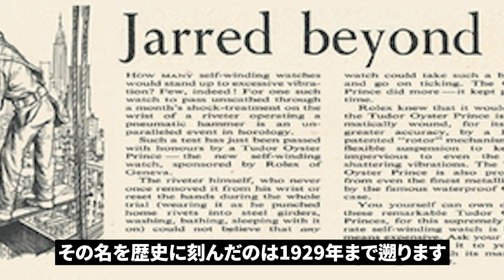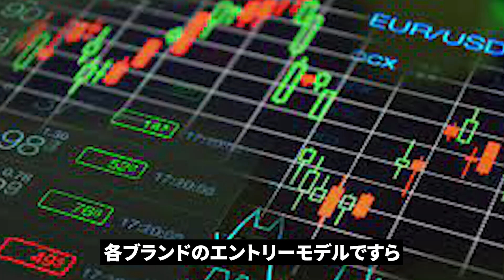【チューダー】新作『レンジャー』の魅力に迫る！！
◆前回の動画
【アスリートシリーズ】世界で活躍するテニス選手が着用している腕時計とは！？

【関連動画】
▶︎今年のオメガはヤバイ…スウォッチグループの新作時計まとめと感想【オメガ、スウォッチ、ティソ、ロンジン】

▶︎【緊急速報】ロレックス新作発表2022！まさかのエアキング！緑GMTマスターⅡ！初見リアクションと感想

▶︎【開封】CODE11.59 by オーデマ・ピゲ を購入したので、開封して感想を言います！CODE11.59 by AUDEMARS PIGUET , Unboxing!

▶︎買えないロレックス。その裏で『チューダー』のリセールバリューがヤバい件。【2022年5月末価格調査】

▶︎78万円で買ったタグホイヤーが半年で2回もぶっ壊れた衝撃的な理由。機械式腕時計を持っている人は全員必見！【ウォッチ911】